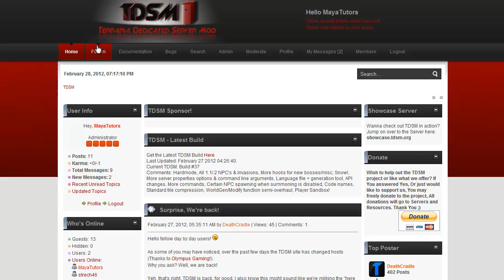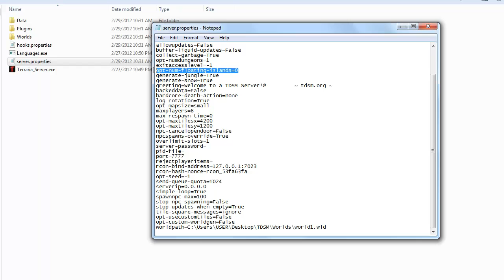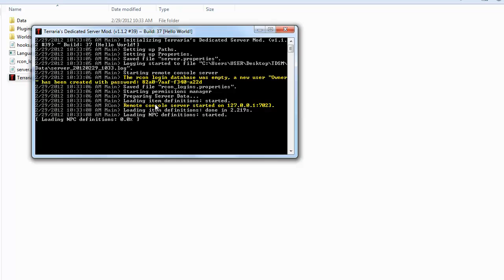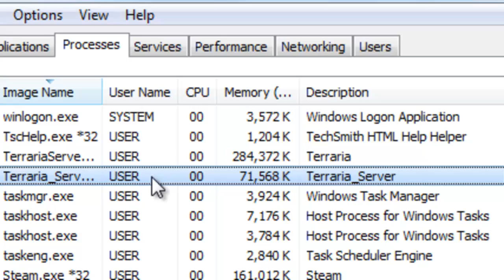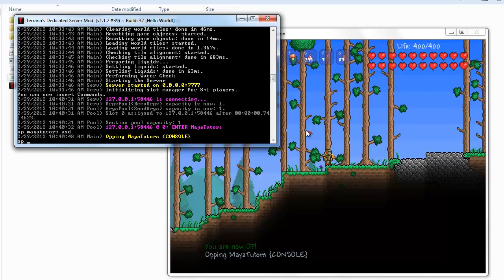Terraria - Installing Terraria Dedicated Server Mod (TDSM) on Windows + Linux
Hi, To play with friends see description.
You need to send your IP to friends, the link can be seen below. Localhost is only for you if you host the server on your own computer.
You also need to make sure the right port (default 7777) is forwarded and that TDSM is allowed by your firewall.

GitHub?